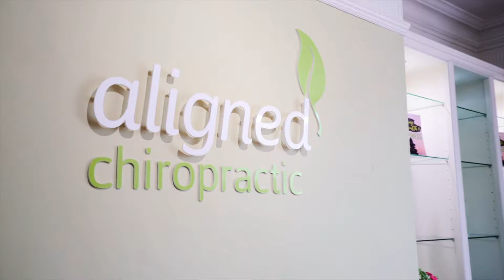The Best Chiropractic Video - 'Cracking' viewing from Aligned Chiropractic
'Cracking' viewing! See a dynamic chiropractic office in flow, with the drama and the joy of getting an adjustment!